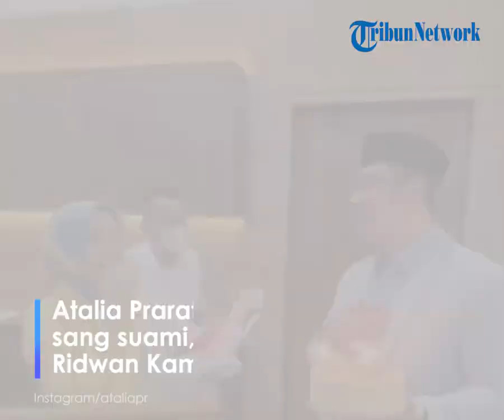Dikira Hari Anniversary, Ridwan Kamil Kaget saat Diberi Kejutan oleh sang Istri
TRIBUN-VIDEO.COM - Menjabat sebagai Gubernur Jawa Barat, Ridwan Kamil menjadi teladan seorang pemimpin yang menginspirasi.

Di balik sikap berwibawa dan bersahaja yang dimiliki Ridwan Kamil, ia juga memiliki sisi humoris.

Maka tak heran jika putra asli Bandung ini saat ini tengah digandrungi oleh warga Jawa Barat.

Ridwan Kamil yang saat ini memiliki pengikut Instagram lebih dari 18 juta follower ini semakin populer dan dikenal luas.

Ia kerap membagikan kegiatan sebagai orang nomor satu di Jawa Barat lewat Instagram @ridwankamil.

Begini momen perayaan 4 tahun masa jabatan Ridwan Kamil menjabat sebagai Gubernur Jawa Barat.

Atalia Praratya memberikan kejutan dalam rangka memperingati 4 tahun masa kepemimpinan suaminya sebagai Gubernur Jawa Barat.

Ridwan Kamil yang baru keluar dari sebuah ruangan terlihat terkejut saat melihat istrinya membawa bunga, kue dan sebuah papan.

Kemudian, Atalia Praratya langsung memeluk sang suami, namun ekspresi kocak Ridwan Kamil menjadi sorotan.

"geeenggs liattt ekspresi kang emiiil, apa yaaa yang bikin kaget ?

5 Sept 2022 , 4th Masa Kepemimpinan kang emil @ridwankamil dan pak @uuruzhanulum di Jawa Barat," tulis Atalia Praratya dalam keterangan unggahannya.

Awalnya Ridwan Kamil yang menyangka jika itu merupakan kejutan hari pernikahannya dengan Atalia Praratya, namun ia salah kaprah.

Bahkan Ridwan Kamil mengaku tegang lantaran dia sampai lupa hari jadi pernikahannya.

Namun, ternyata itu merupakan perayaan 4 tahun masa jabatannya menjadi Gubernur Jawa Barat.

"Bukan Anniversary kita? Oh udah tegang," ungkap Ridwan Kamil sembari memegang dadanya.

Setelah sukses memberikan kejutan bersama tim lainnya, Atalia Praratya berdiri di samping sang suami.

Ridwan Kamil pun mengucapkan rasa syukur dan harapannya setelah menjabat sebagai pemimpin Jawa Barat selama empat tahun.

"Alhamdulillah selamat sampai empat tahun, mudah-mudahan selamat sampai akhir tahun," ucap pria yang akrab disapa Kang Emil tersebut.

"Mudah-mudahan masyarakat bisa melihat bahwa saya bukan orang yang malas, saya pemimpin yang bekerja keras dan selalu mencari solusi yang kadang-kadang gak selalu berhasil," ungkap Ridwan Kamil.

"Tapi percayalah saya bekerja setiap saat, gak ada libur sabtu-minggu pun tetap mikiran masyarakat, hatur nuhun," ungkap Ridwan Kamil di akhir kalimatnya.

Diketahui jika Ridwan Kamil menjabat sebagai Gubernur Jawa Barat sejak 5 September 2018.

Sebelumnya Ridwan Kamil menduduki posisi sebagai Wali Kota Bandung dengan masa jabatan 5 tahun sejak tanggal 16 September 2013 – 4 September 2018.

Pria yang jago di bidang arsitek ini memasukki dunia politik pada tahun 2013.

Artikel ini telah tayang di TribunNewsmaker.com dengan judul KOCAK! Atalia Buat Kejutan, Ridwan Kamil Kira Anniversary Pernikahan Tapi Dia Lupa: Udah Tegang Saya,